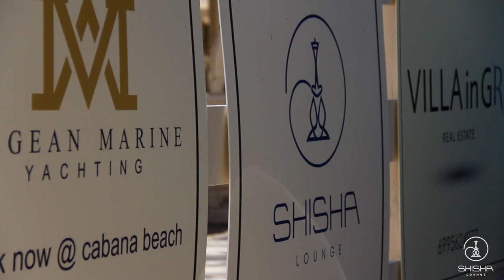Shisha Lounge | Cabana Beach - Halkidiki, Greece